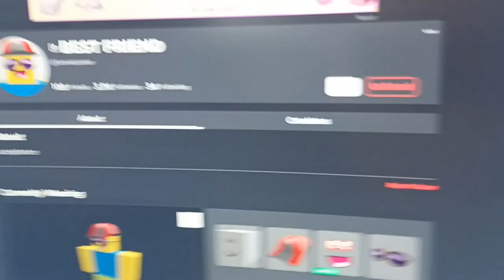TO FLOWER (FOREVERPOWER) 4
special thx to sandu :3